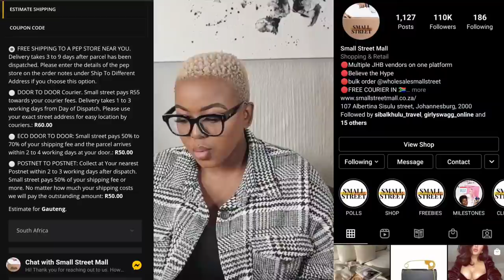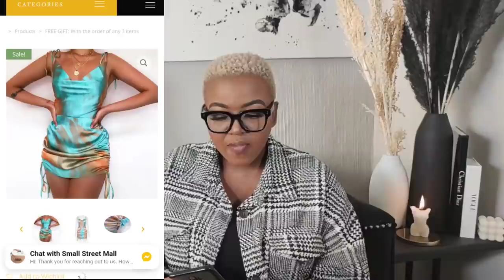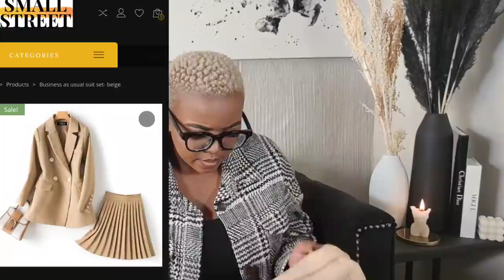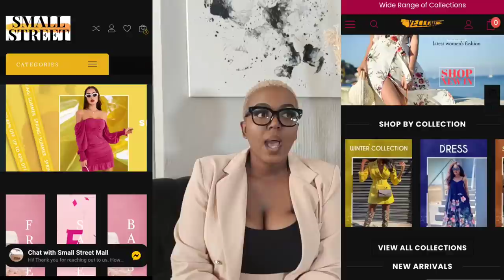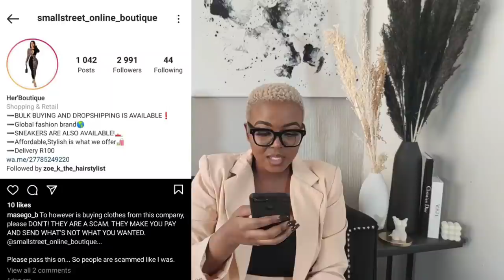The Instagram boutique review ft Small street mall za | Is it a scam? Business review| Namolinah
Ready to start your Clothing, Hair or Beauty business?